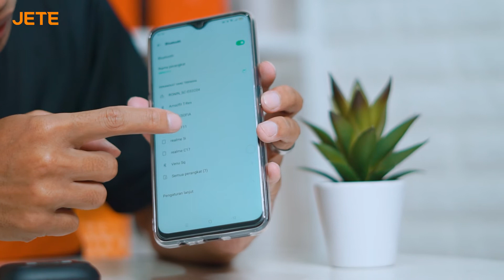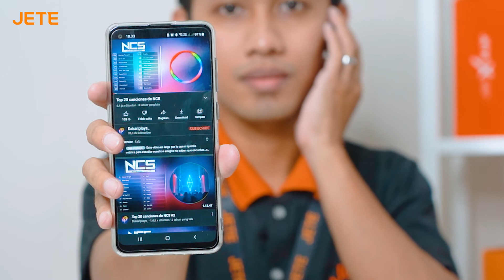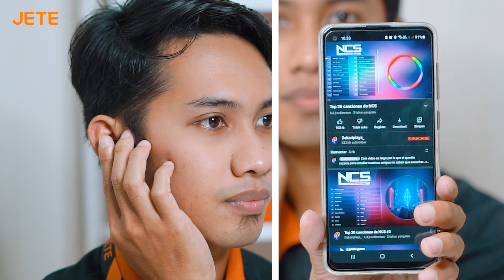Petunjuk Penggunaan TWS JETE T11 Series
Hai Jete Lovers, di video kali ini akan membahas petunjuk penggunaan tws jete T11 Series yang baru launching pada awal tahun 2022 ini.

Mau tahu bagaimana cara menggunakan tws jete T11 series ini ? Simak videonya dari awal sampai akhir ya